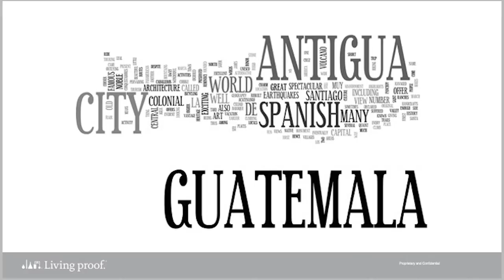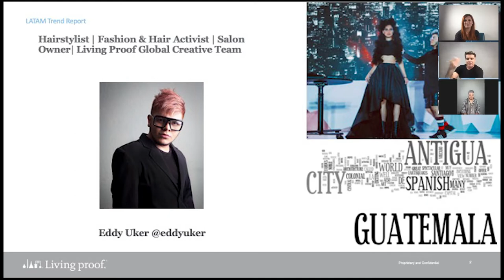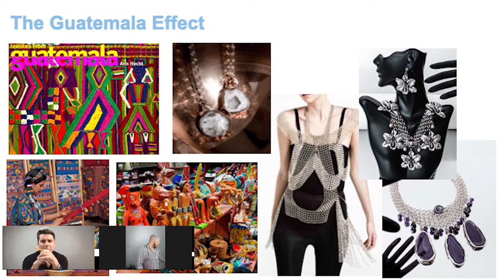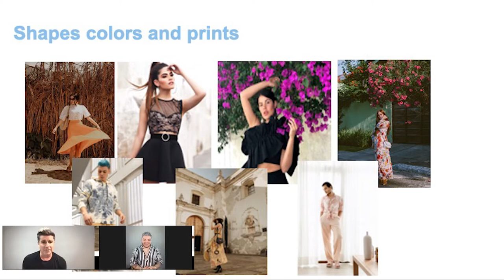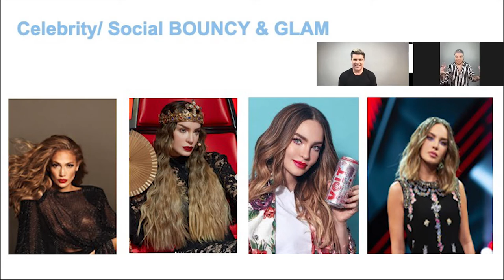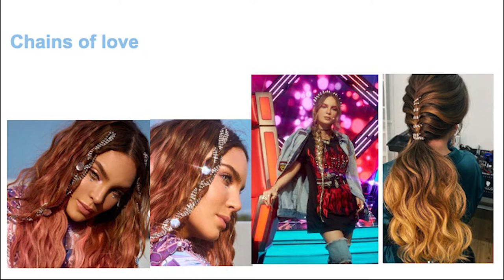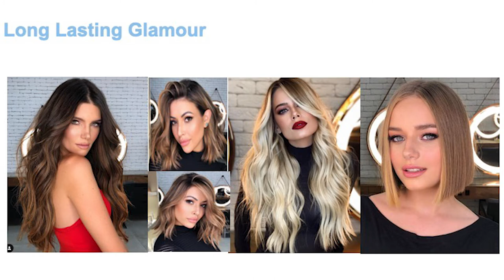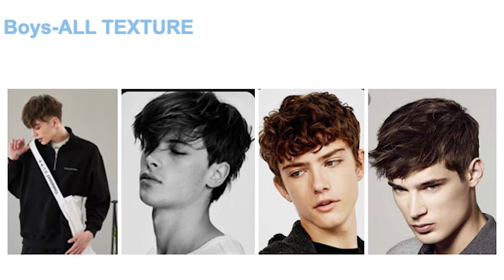VIRTUAL CLASSROOM: Forever Retro Fringe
Eddy Uker, Living Proof Global Creative Team member joins, Michael Shaun Corby MSCTV in our Forever Retro fringe course which includes cutting and styling.